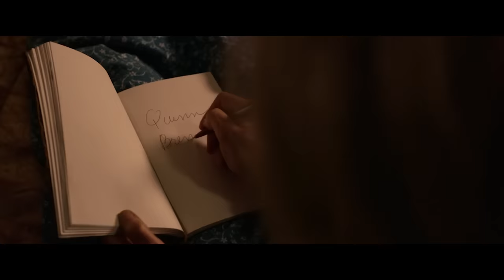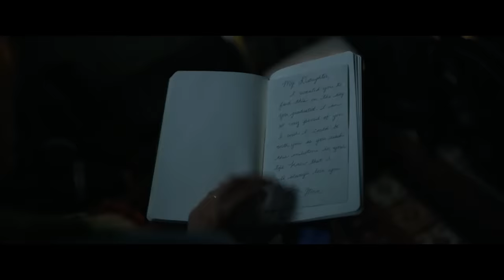Phim kinh dị trên nền nhạc đáng yêu | Recap Xàm Insidious 3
Mobile: Mr. Nguyễn Văn Linh
Zalo (nhanh nhất) và SĐT: 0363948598

Thở oxi vẫn đi ghẹo gái | Recap Xàm Insidious 3